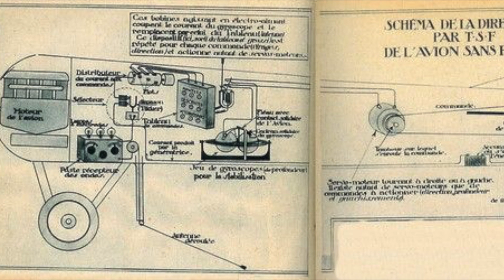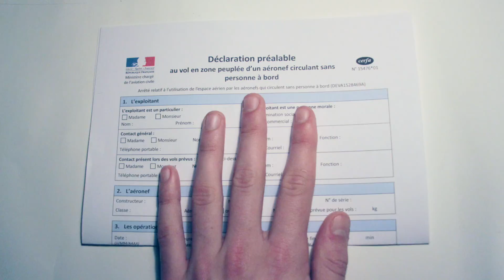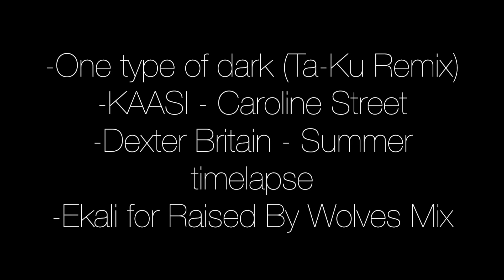Documentaire sur les drones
Video production du TPE sur les drones